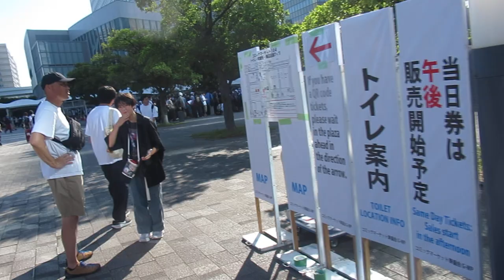comiket 104 event japon Big sight 01